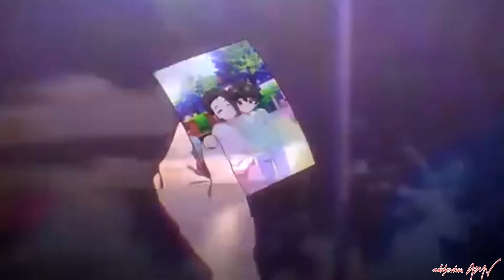Who We Are「AMV」ONLAP ᴴᴰ